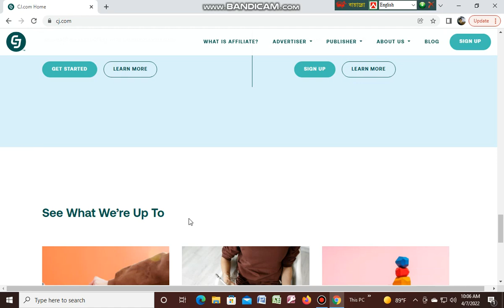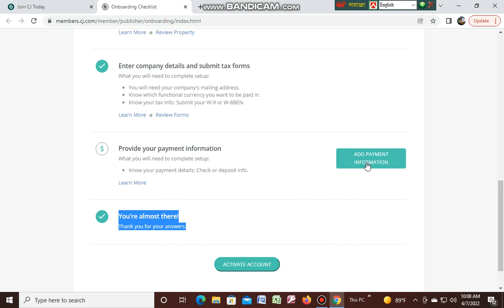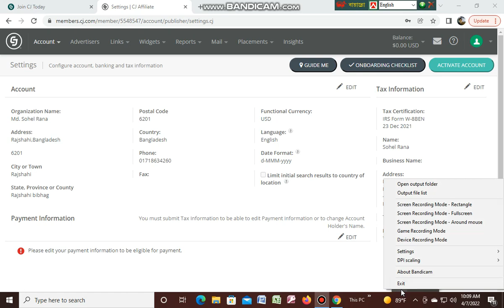CJ affiliate marketing.How To Create Commission Junction Affiliate Account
Dare to
Think Big
Thrive in the world's largest and most established affiliate marketing ecosystem designed to help you achieve intelligent, scalable, and sustainable growth powered by our best-in-class platform.

Results at a Glance
190% more clicks per day compared to prior campaigns
50% more sales compared to prior campaigns
Doubled campaign investment in the first month
Grew organic revenue by 100% the following month
Drove a click to lead conversion rate of 7.5% and a lead to sale conversion rate of 24.1%

Background
Longtime CJ advertiser, eharmony, uses CJ’s Growth Consultant team, running a self-sufficient program with the guidance of a dedicated CJ contact, allowing them to get assistance while still running their program the way they want.
eharmony operates a combination lead and sale affiliate program that pays partners on free sign-ups as well as paid, premium memberships. Their primary goal with search campaigns is to convert paid memberships (sales).

Strategy
Via email and monthly calls, eharmony utilized a Publisher Opportunity Report conducted by their CJ contact to provide a gap analysis, examining publisher opportunities that were previously missed.
Based on the knowledge of their unique program and goals, eharmony’s CJ contact provided a curated list of relevant search partners and recommendations.
After reviewing the list and resources put together by their CJ contact, eharmony selected a premier search and content partner to test with to diversify their publisher base.
Once they had negotiated terms that were beneficial for both parties, eharmony worked with the new partner to launch a 30-day search campaign with TM+ rights to promote an exclusive discount code.
Once the test was complete, eharmony saw continued organic promotion from the new partner, leading to 100% growth in revenue the following month.
Based on the results of the campaign, eharmony is looking to grow the partnership further.

Since day one, we’ve focused on creating innovative tech that meets client needs. Founded in Santa Barbara, California in 1998, CJ (formerly Commission Junction), continues to lead the industry as the largest, most trusted name in global performance marketing, specializing in affiliate marketing technology and services.

We are the platform of choice for driving profitable growth for over 3,800 global brands around the world across all verticals including retail, travel, finance, and network & home services. Our technology powers a partnership ecosystem where over 167K publishers and brands engage billions of consumers worldwide.

As part of Publicis Groupe, aligned with Publicis Media, we leverage unparalleled data, technology, and strategic expertise to bring a truly customer-centric approach to performance marketing. Our people dare to think big and drive even bigger results.